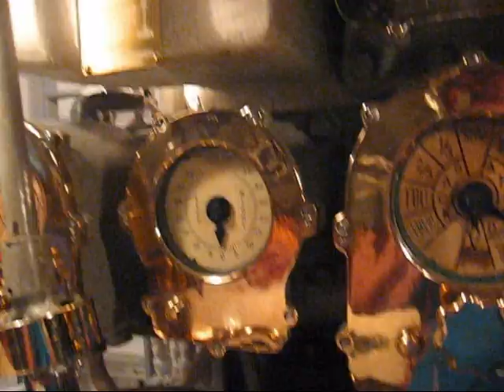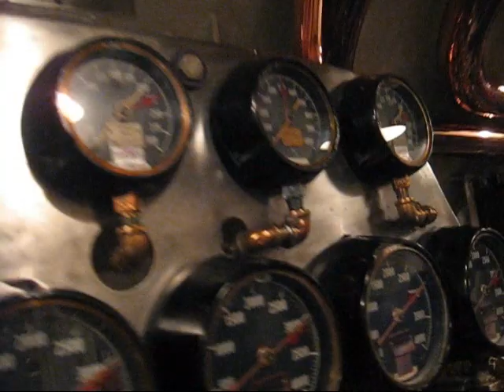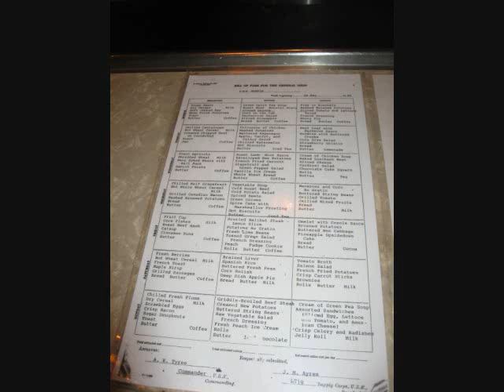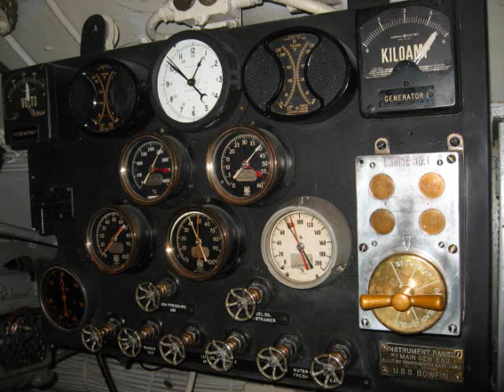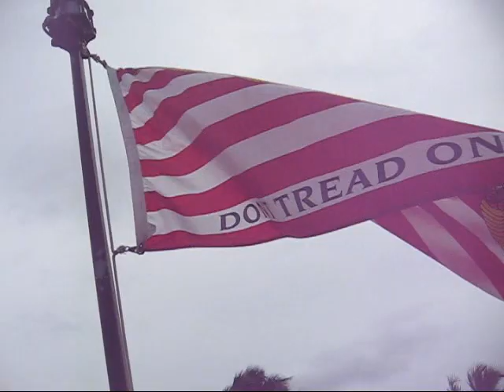Pearl Harbor: USS Bowfin